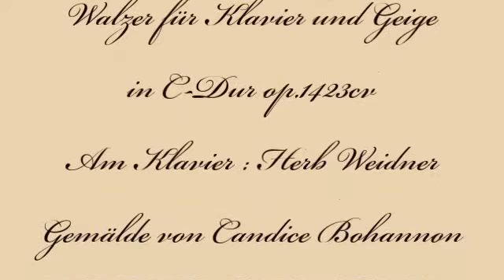Herb Weidner Schlafenszeit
Es ist Zeit zum Schlafen. Walzer für Klavier,Geige und Cello in C-Dur op.1423cv. Am Klavier : Herb Weidner. Gemälde von Candice Bohannon. Danke.